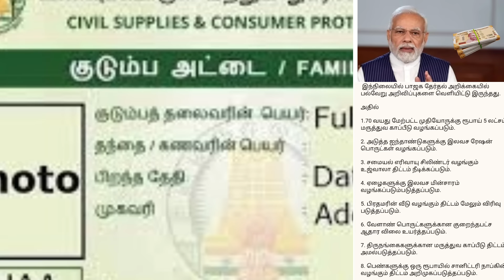Breaking | பிரதமர் மோடியின் முதல் கையெழுத்து | 8 அறிவிப்புகள் | PM Modi | Modi sign 2024 in tamil